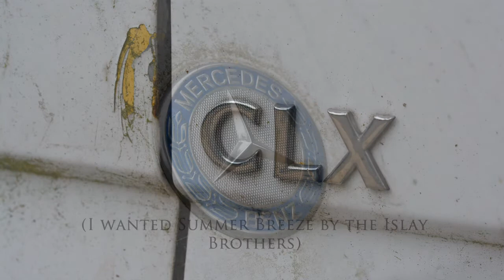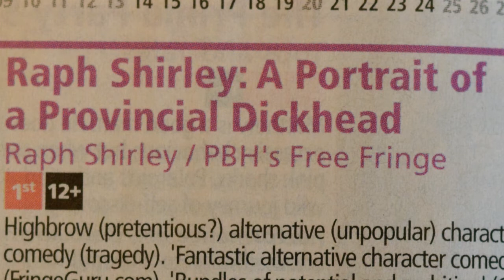Mercedes Sprinter for sale/Edinburgh 2013 promo' vid'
For sale: Mercedes Sprinter, never crashed. A promotional video for things I'm selling.

Influences include Slavoj Zizek, Timothy Treadwell, Emily Bronte, Ted Chippington, David Earl, Jane Austen, Werner Herzog, Dangerous T, Fyodor Dostoyevsky, Ricky Gervais, Ada Lovelace, James Joyce, Simon Armitage, Kurt Cobain, Alfred Hitchcock, Mackenzie Crook, Werner Heisenberg, Tim Crane and Shane Shirley.